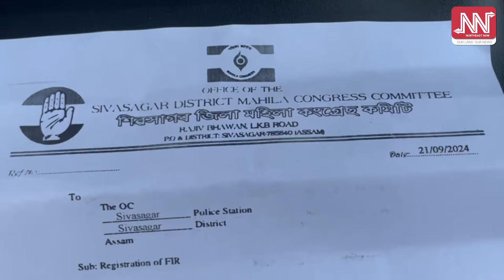ৰাহুল গান্ধীক হত্যাৰ ভাবুকি দিয়া বিজেপি নেতাক গ্ৰেপ্তাৰৰ দাবী তুলি শিৱসাগৰত এজাহাৰ!